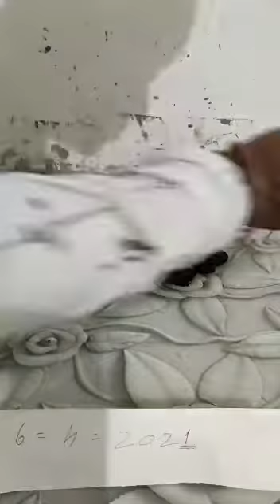Kali haldi black turmeric original all test available call me📲 8919111784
Video from Sachin PawarKali haldi black turmeric original all test available call me📲 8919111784